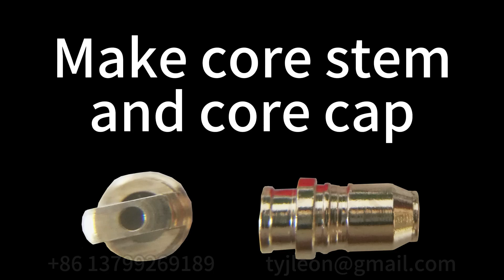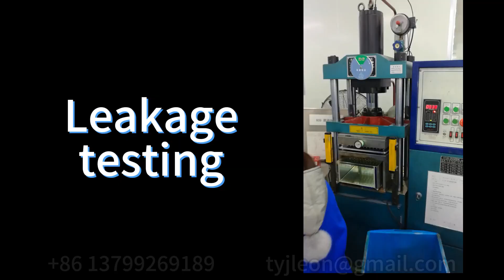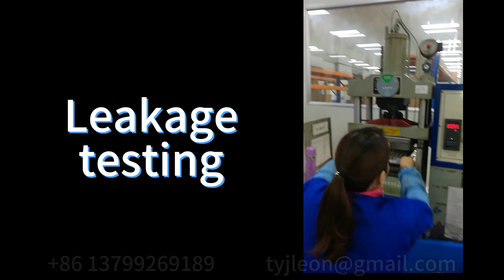valve core production line assembling machine / tyre valve core assembling machine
This is automatic production line for tyre valve core, inner spring valve core, production capacity can reach 1200~10000 pcs/hour.